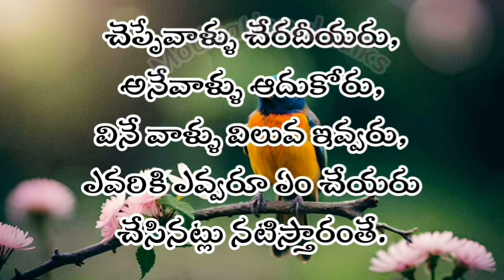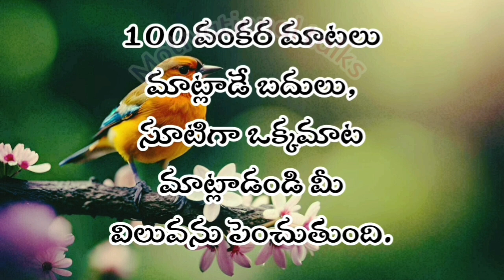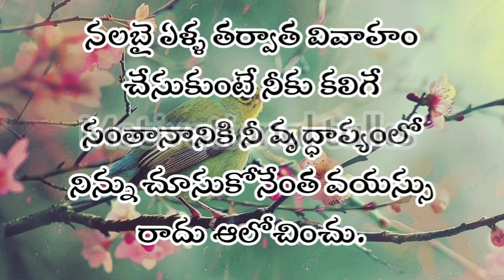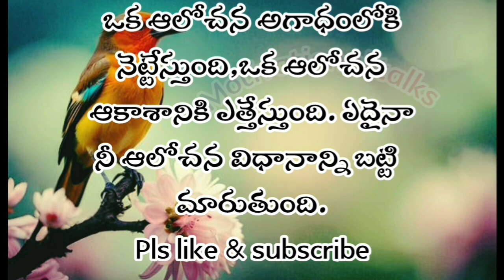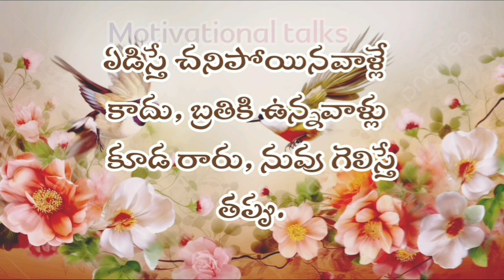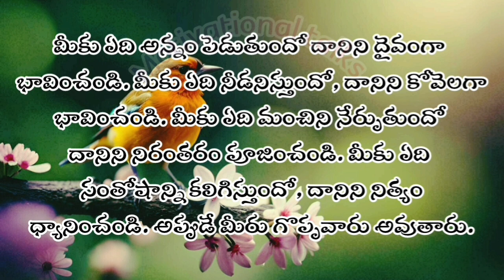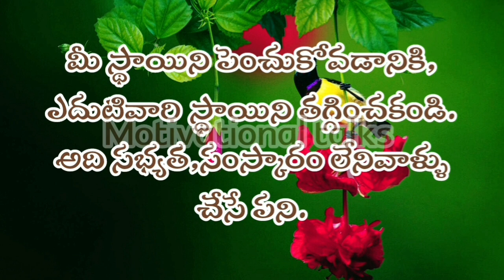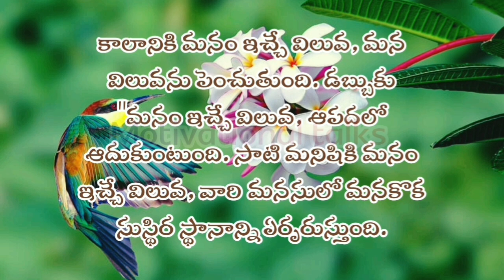manchi matalu | manchi matalu for success in life | jeevitha sathyalu | telugu quotes on life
motivational quotes | manchi matalu for success in life | jeevitha sathyalu | quotes in telugu | motivational talks